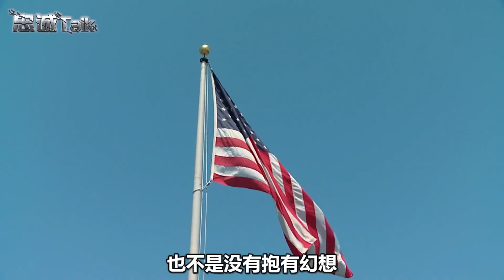關了談判大門，中方反制說來就來，一共8“刀”，刀刀捅向美軟肋【卢忠诚】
中方反制說來就來，連最後的“欄杆”都撤了，出手快狠準！以後，中美不用談了
關了談判大門，中方反制說來就來，一共8“刀”，刀刀捅向美軟肋